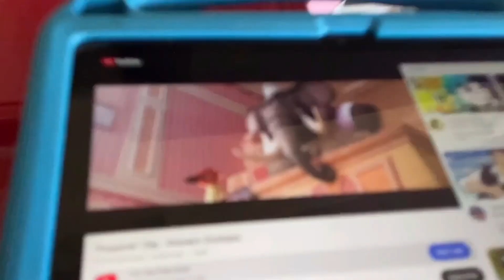Zootopia Jumbo Pop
Sep 1
2023